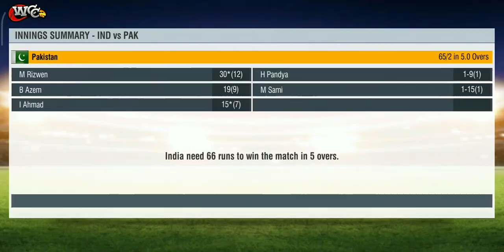Ind vs Pak Highlights || भारत बनाम पाकिस्तान highlights ||T-20 World Cup